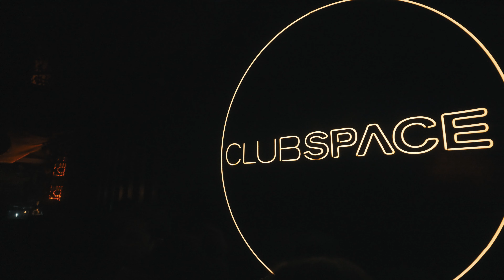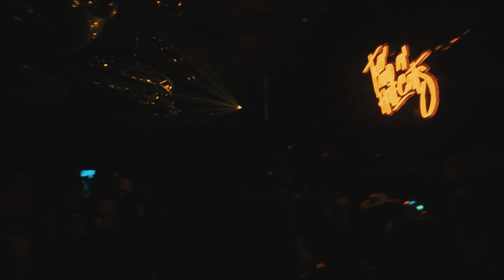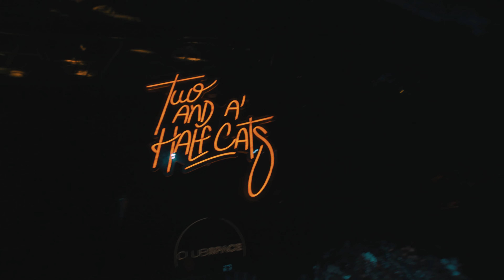Vanjee @ Club Space Miami - DJ SET presented by Link Miami I Two & Half Cats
Vanjee playing an exclusive DJ set at ClubSpace Miami for the 2nd anniversary of Two and a Half Cats 🔥🔥 presented by Link Miami Rebels!